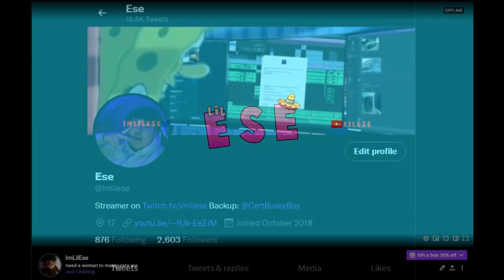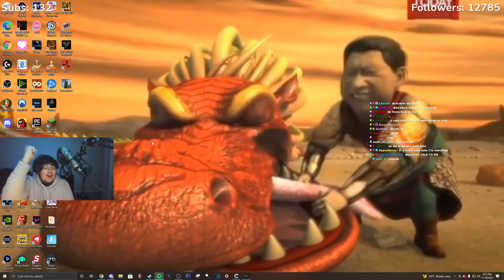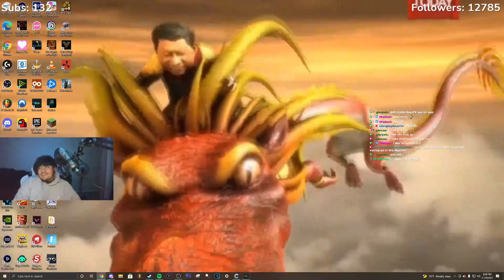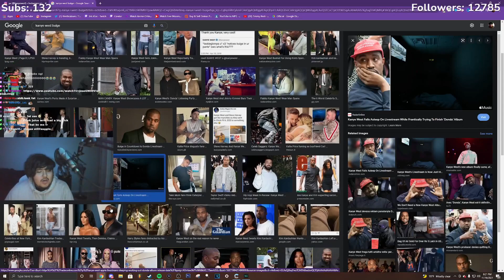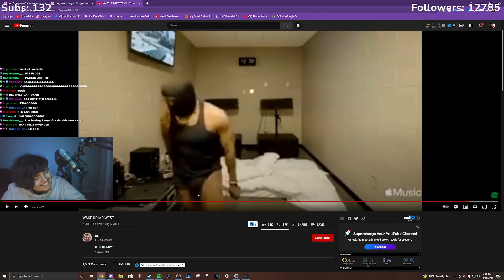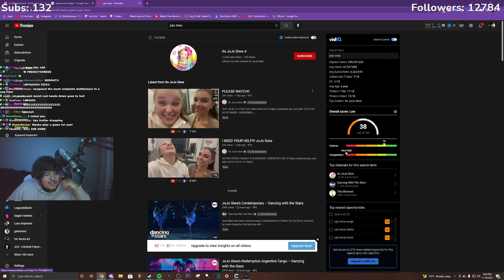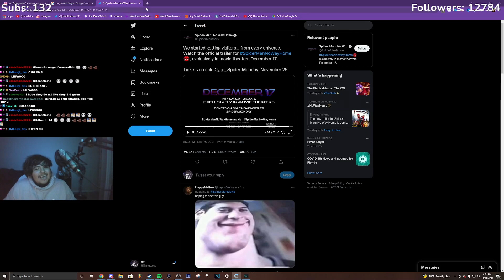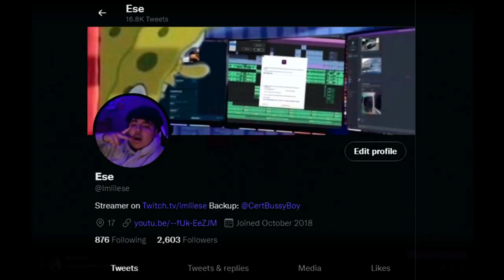Should Vic Bucks give him free LMOB???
Should Vic Bucks give him free LMOB??? lmk chat